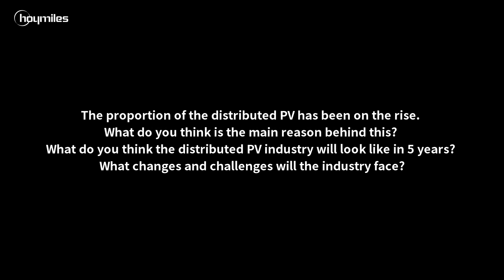Hoymiles CEO Q&A: Solar Industry and Policies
Dr. Yang Bo, founder of Hoymiles, shared his insights on the explosive growth of distributed PV, the future of the industry, and how Hoymiles plans to overcome future challenges.

00:00-00:39  Growth of distributed PV
00:40-01:56  How to overcome future challenges
01:57-02:34  Impact of industry policies